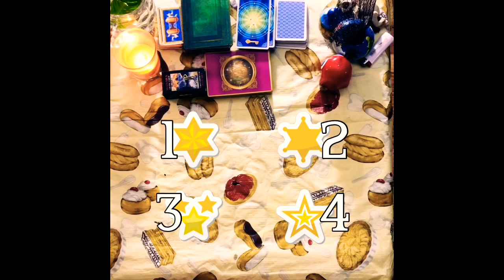Pick a card! Next few weeks general and romance read 🔮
My apologies everyone for being away for so long. I had my own personal issues I was going through. I hope this 1 through 4 pick a card reading finds the ones who need to hear it, but remember that if the message does not apply, let it fly! Or choose another group instead! Time stamps located in comments section ♥️💯⭐️✨💛! Peace, blessings love and light to you all!! Namaste ☺️🙏🏼😊✨⭐️🦄💛♥️💯💋💕👑🔮🧙🏼‍♀️🧞‍♀️🧚‍♀️🧜‍♀️🕊📿🧿☮️❤️🧡💛💚💙💜🖤💖